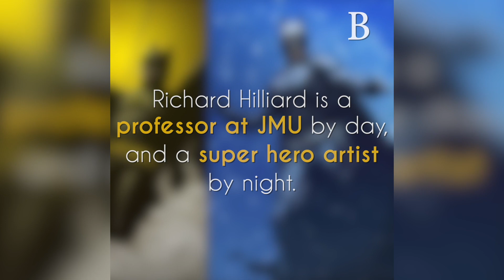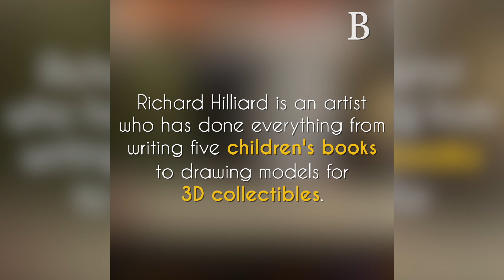JMU professor uses experience to inspire kids to become artists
Associate art professor Rich Hilliard gives us an in-depth look into his history as an artist.